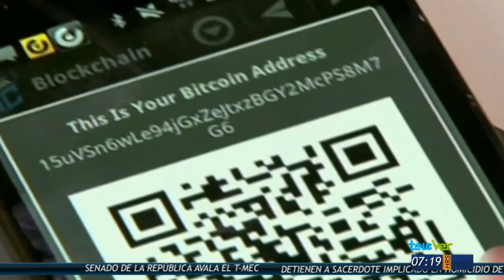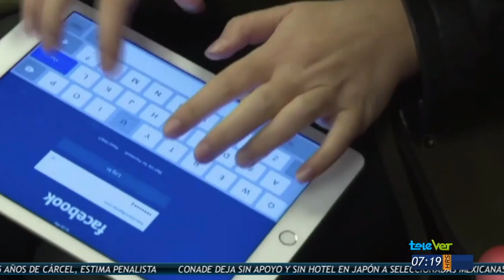La libra es una criptomoneda que va en auge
Las criptomoneda pese a que no tienen un respaldo económico en dinero  físico tienen un crecimiento en los mercados internacionales